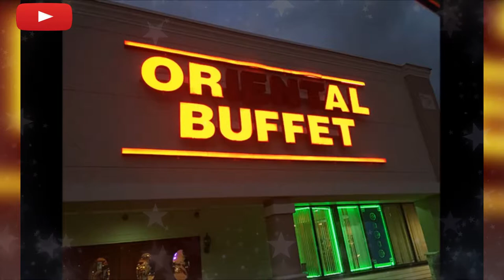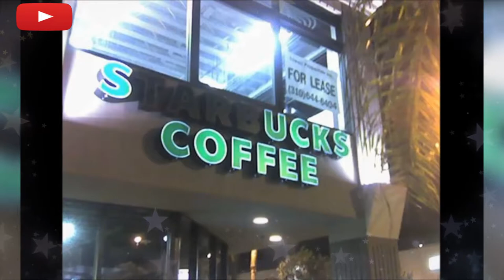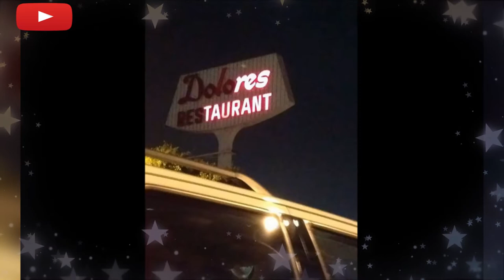Worst Neon Sign Fails Ever Seen